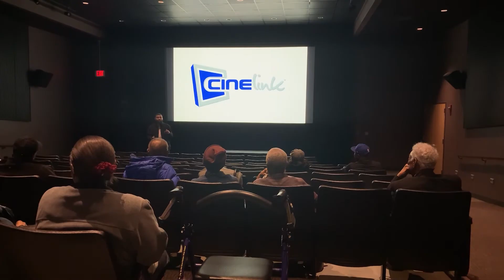Update Ahora || 10 Marzo 2020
Desde el Cuarto de Noticias de Temple Update, esto es Update Ahora.
Aquí están las ultimas noticias:

- COVID-19 en Pensilvania
- Empresa termina venta de armas
- Proyección de Harriet